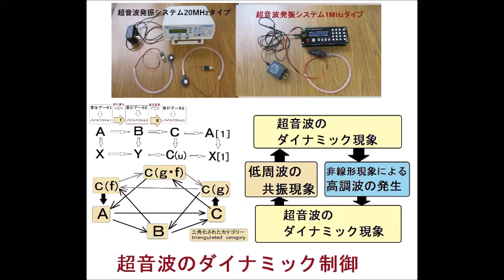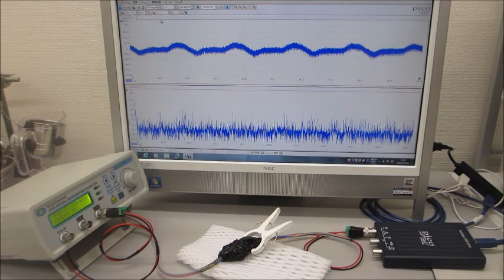超音波の発振制御実験（表面弾性波の制御技術開発）